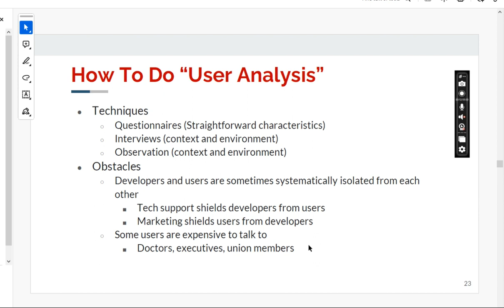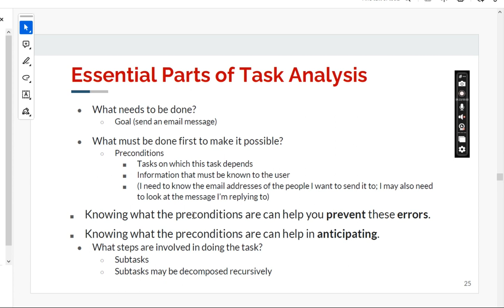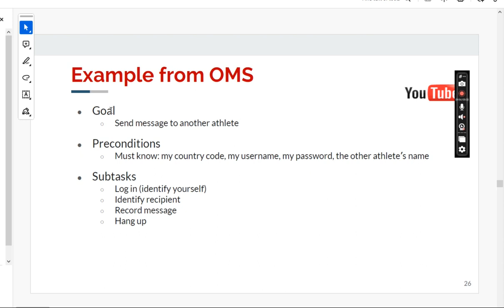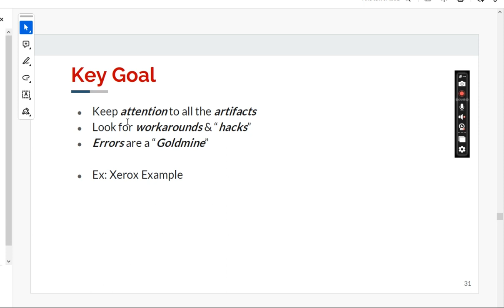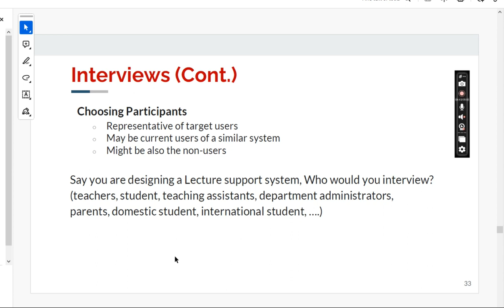Information visualization part 4